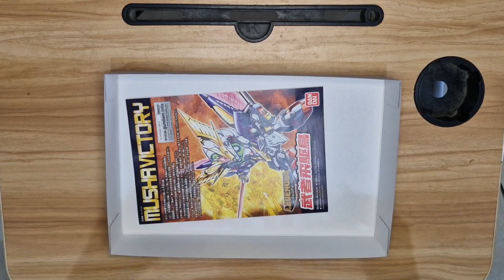Assembling My First Gundam!! Musha Victory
This is my first time assembling gundam, Musha Victory. I hope you enjoy it